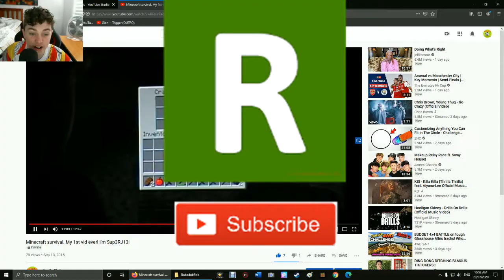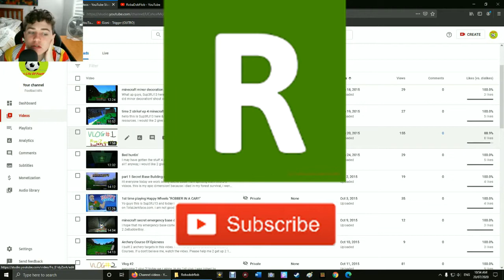THE PIGS DON'T LIKE ME. | Minecraft #6